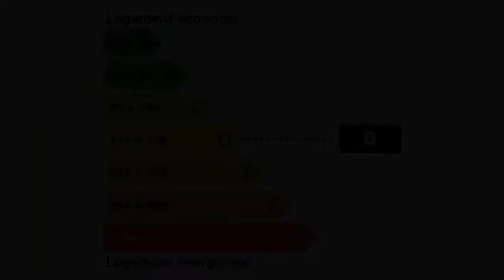Louhans Maison à vendre avec piscine 9 pièces 6 chambres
Pour plus de détails sur ce bien ___________________________________________________________________________________________3DIMMOBILIER France Achat / Vente Maison Louhans Terrasse Piscine Maison Surface habitable 195m² - Chambres 6 chambres - la superficie des terres 3450m² - 9 pièces - DPE 230 - Emissions de GES 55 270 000,00 € Maison Saône-et-Loire Bourgogne 71500

Achat / Vente Maison à vendre avec piscine 9 pièces 6 chambres à LOUHANS proche des écoles, commerces, bus Maison Surface habitable 195m² - Chambres 6 chambres - la superficie des terres 3450m² - 9 pièces - DPE 230 - Emissions de GES 55 Terrasse Piscine. Retrouvez nous sur facebook Retrouvez nous sur twitter